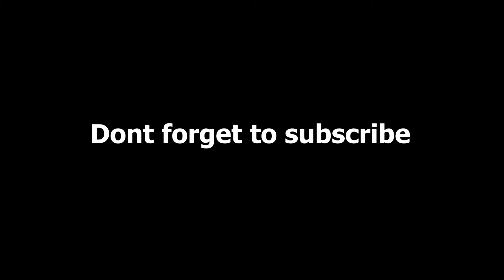A Quickie - WARMODE featuring Smashing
Hey guys,
Here is a little quick War mode game.
This must be a neighbourhood dispute rather than a war..but anyway..lol

PS. I was having some glitchy game issues but managed to get through.

Enjoy, more videos coming very soon.

It helps me out tremendously...and when I am world famous...My first 1000 subs will get special benefits. Not those benefits, haha.